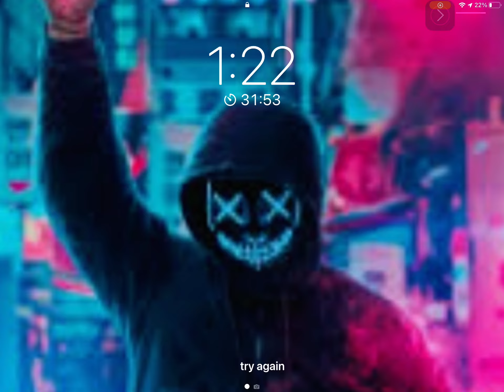August 26, 2022